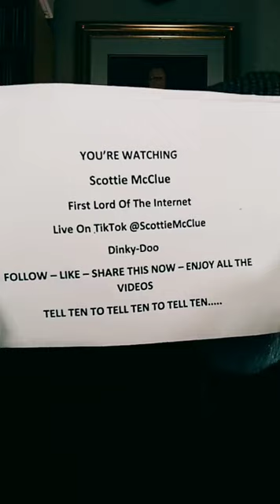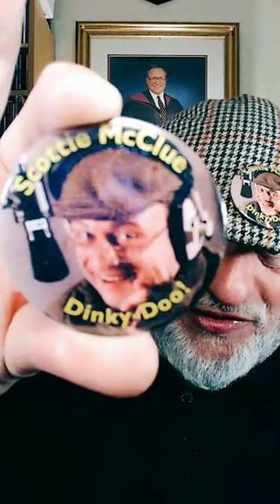#7321 TOKTOK LIVE 1 HILARIOUS SCOTTIE McCLUE VIDEO TALK SHOW